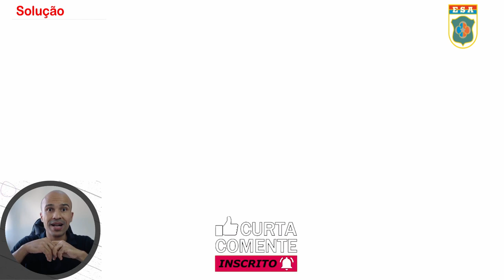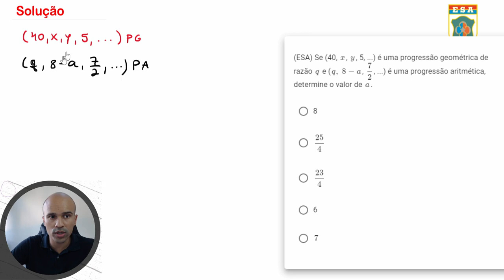Esa2020 - Q2 - PA e PG | Seja Militar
A progressão aritmética tá sempre aparecendo nas provas da ESA, a PG nem tanto, então foi uma surpresa aparecer nessa prova, então tá aí a confirmação que devemos estudar os assuntos que estão no edital. Construa sua base da melhor maneira possível estudando essas questões, para aprender propriedades novas e ganhar confiança. Não se desespere, pois se eu consegui você também vai, apenas resolva junto comigo essas questões de matemática e se torne um militar. Combinado?